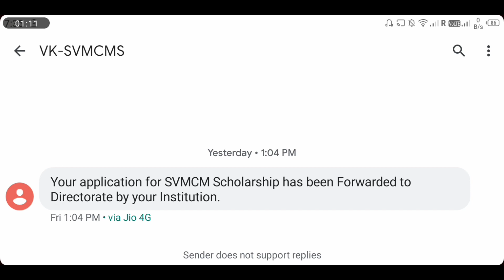Bikash Bhavan Scholarship 2021 !! Swami vivekananda scholarship 2021 !! Renewal Process !! Online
Today's video is :: How to Renewal Bikash Bhavan Scholarship 2021 !! How to apply Bikash Bhavan scholarship 2021 !!

watch this video to know How to Renewal Bikash Bhavan Scholarship 2021 !! How to apply Bikash Bhavan scholarship 2021 !!

★ Tags ★

# Bikash Bhavan scholarship 2020 last date

# Bikash Bhavan scholarship 2020 result

# Bikash Bhavan scholarship 2020 amount

#  Bikash Bhavan scholarship 2020 for hs students

# Bikash Bhavan scholarship 2020 for mp students

# Bikash Bhavan scholarship 2020 apply online

# Swami vivekananda scholarship 2020 amount

# Swami vivekananda scholarship 2020 last date to apply